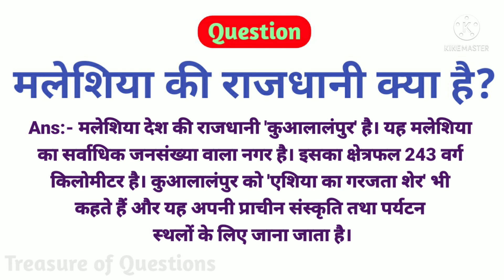what is the capital of malaysia | मलेशिया की राजधानी क्या है